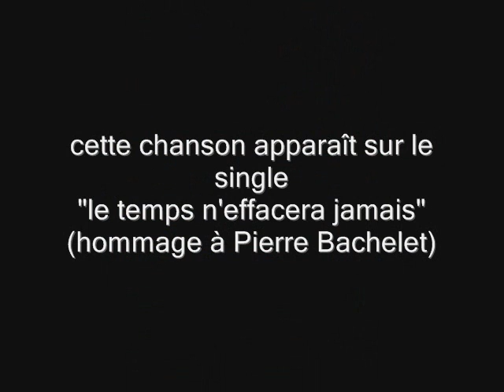elle est d'ailleurs (interprètée par Michel Thibault)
elle est d'ailleurs (J. P. Lang - P. Bachelet)